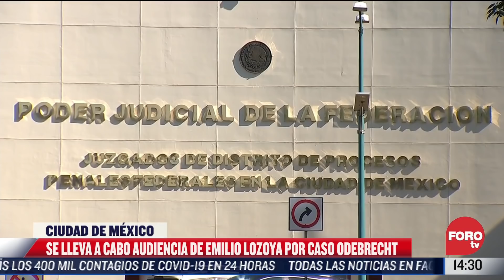Localizan restos humanos en parque de Tlalpan; resumen de noticias vespertino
Realizan audiencia para determinar si Emilio Lozoya continúa proceso en libertad; ejecutan a gerente de club en Playa del Carmen; Claudia Sheinbaum anuncia facilidades para realizar verificación vehicular; AMLO informa que su Gobierno dará facilidades para compra de Banamex; aumenta producción anual petrolera en México durante 2021; y Fed anuncia reducción de compra de bonos hasta marzo.

NOTICIEROS TELEVISA

FOROtv